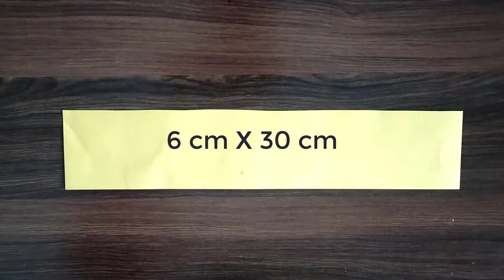Moving Paper cat | How to make paper cat Paper crafts for kids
DIY paper crafts FOR KIDS PAPER TOYS - paper cat origami
how to make origami cat
Paper cat | How to make paper cat | Paper crafts for kids

How to make an paper cat. Paper toy for kids. Easy paper crafts for kids.